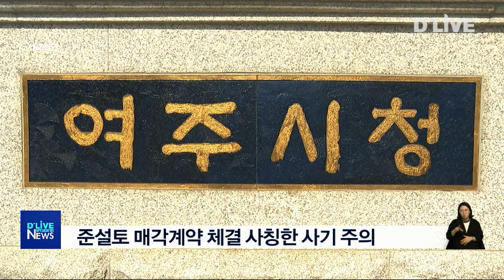준설토 매각계약 체결 사칭한 사기 주의(서울경기케이블TV뉴스)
【 앵커멘트 】
최근 여주시와 준설토 매각 계약을
체결했다며 골재업체를 방문해
계약이나 선납을
요구하는 사례가 발생했다며
여주시가 관련 업체의
주의를 당부했습니다.

【 VCR 】
여주시는
최근 여주시 점동면 삼합리에
양식장 사업으로 공유수면 점용허가를
받기 위해 하천에 적치된 준설토를
처리하기로 했다며
투자비를 요구하는 자가
나타났다고 밝혔습니다.

특히 보훈단체가 수의계약이
가능한 점을 이용해
명칭을 도용하기도 한 것으로

여주시는 현재 내양리와 적금리, 당산리 등
5개 적치장만 운영 중이며
나머지는 2021년 이후 판매를
계획하고 있고, 특정 업체와
계약한 사실도 없다고 전하며
사칭, 사기에 주의해줄 것을 당부했습니다.